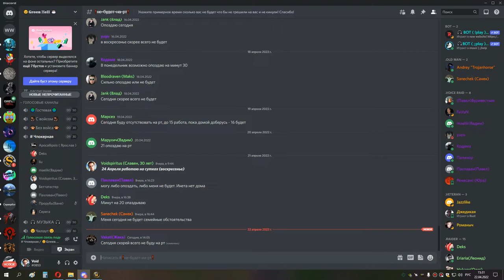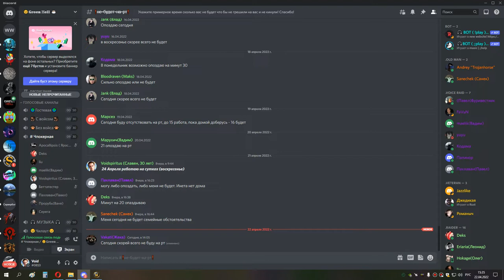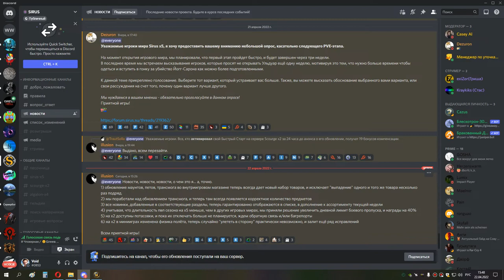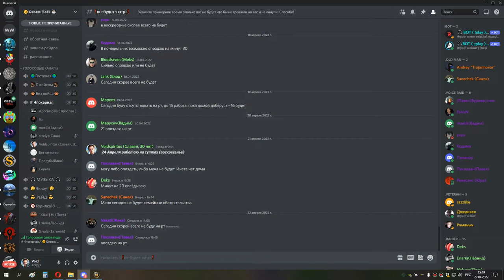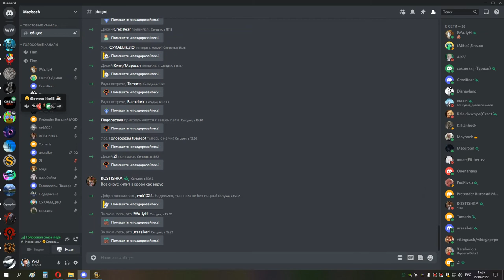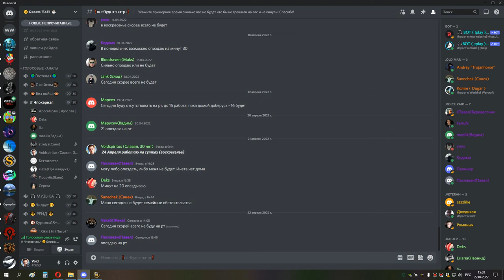3я часть ЦЛК 10 об РПАЛ ППАЛ ХПАЛ 22 04 22